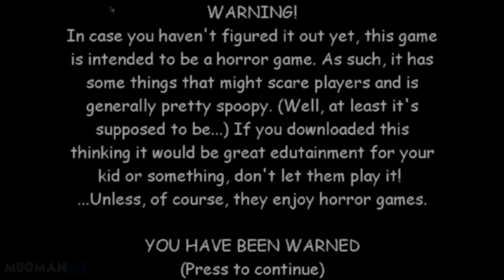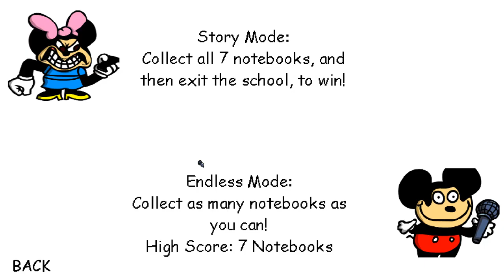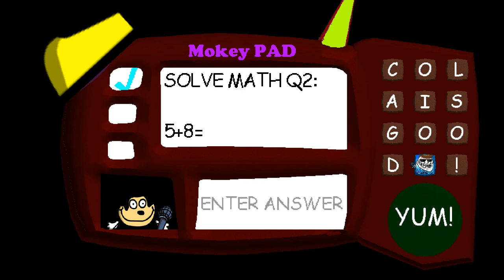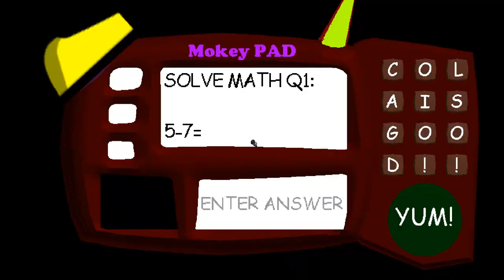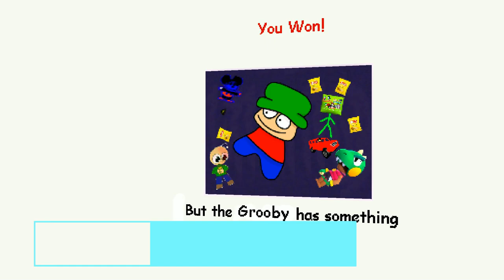Mokey Likes Cars - Baldi's Basics Mod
Timecodes:
0:00 - Intro
0:25 - Main Menu
0:56 - 0/7 Notebooks (FAIL)
1:01 - Change Turn Sensitivity
1:16 - 0/7 Notebooks
1:47 - 1/7 Notebooks
1:49 - IT'S ME!!!
1:52 - 1/7 Notebooks
2:58 - 2/7 Notebooks
4:21 - 3/7 Notebooks
5:38 - 4/7 Notebooks
6:09 - 5/7 Notebooks
7:04 - 6/7 Notebooks
7:42 - 7/7 Notebooks (FAIL)
8:03 - 7/7 Notebooks
8:04 - 7/7 Notebooks 1/4 Exits Reached
8:35 - 7/7 Notebooks 2/4 Exits Reached
9:08 - 7/7 Notebooks 3/4 Exits Reached
9:25 - Classic Ending
9:37 - Secret Ending
9:57 - Secret Codes
10:30 - Death Scene
10:45 - Outro
11:02 - Video End